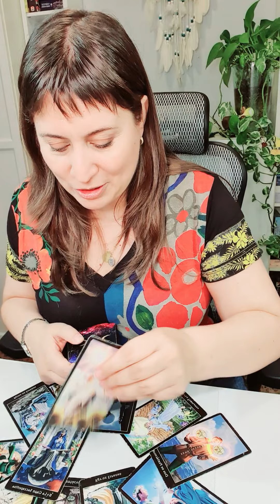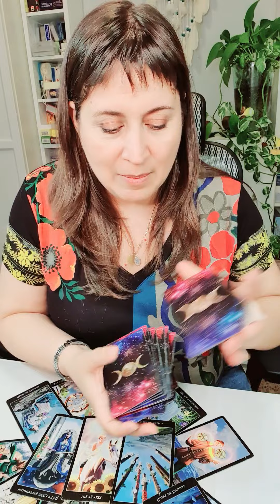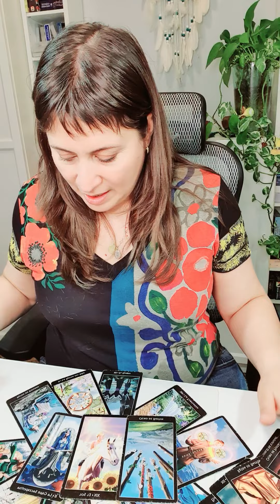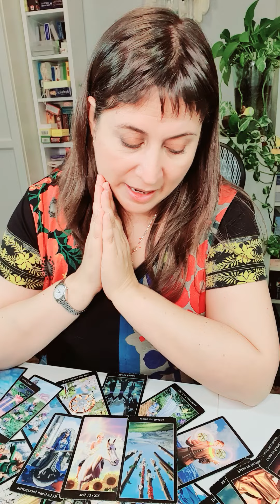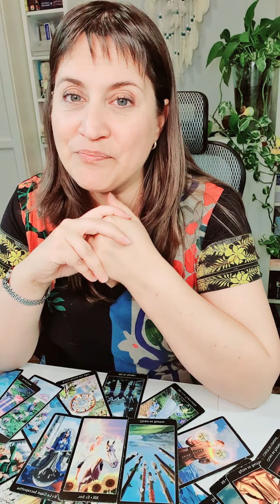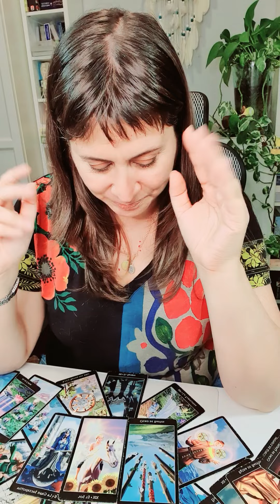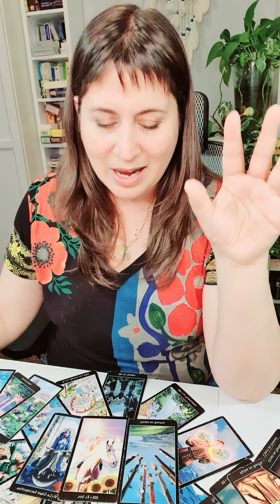Horoscopo TAURO del 25 al 31 de octubre HOROSCOPO SEMANAL Tarot Guia Angelical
Horóscopo tauro del 25 al 31 de octubre HOROSCOPO SEMANAL Tarot Guia Angelical
Tema del vídeo: tauro horoscopo semanal del 25 al 31 de octubre y horoscopo tauro octubre 2021 amor